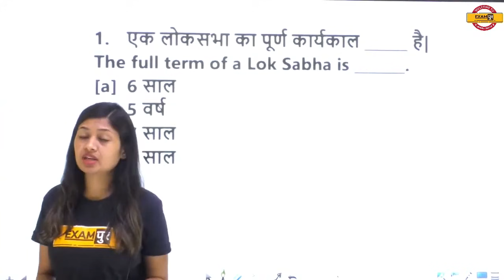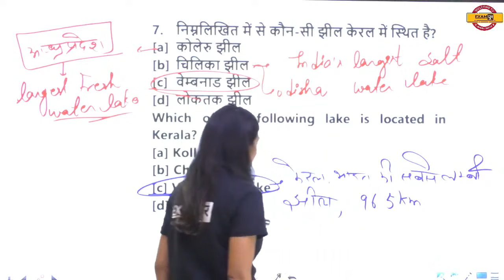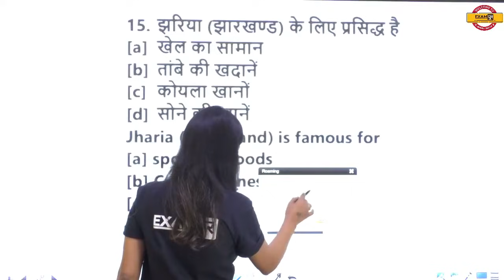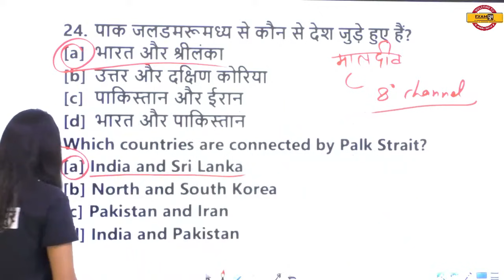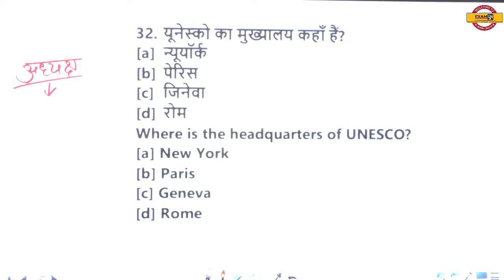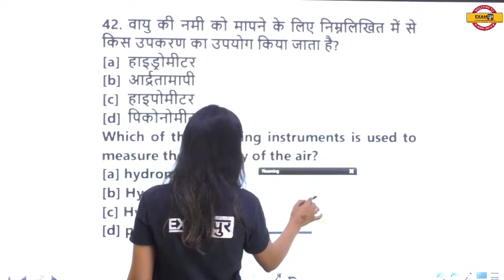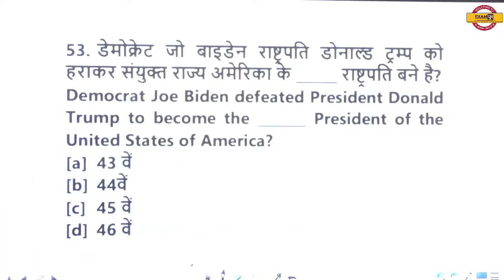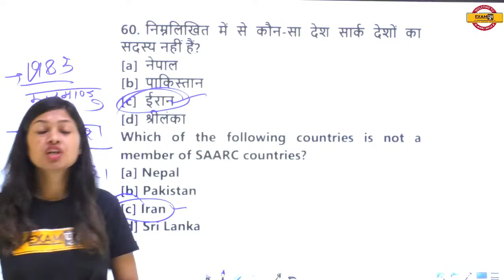SSC GD 2021/Steno | SSC GD PREPARATION | GK GS || Static GK Classes | 1000 Questions | By Sonam Mam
📲 (OUR COURSE) 📒📕
👉SSC GD आचार्य BATCH :-

👉FACE TO FACE SSC GD TARGET BATCH  :-
Price : ₹ 4999/-
👉FACE TO FACE LEKHPAL TARGET BATCH 01 :-
Price : ₹ 4999/-
👉FACE TO FACE BPSC TARGET BATCH 01 :-
Price : ₹ 9999/-